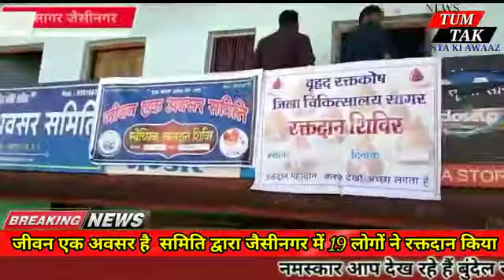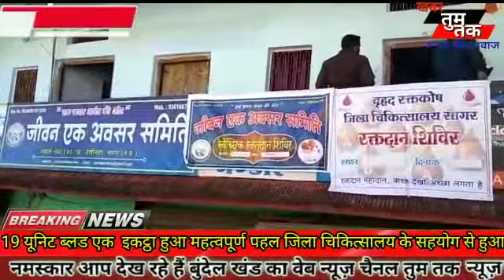19 लोगों ने किया रक्तदान जैसीनगर में